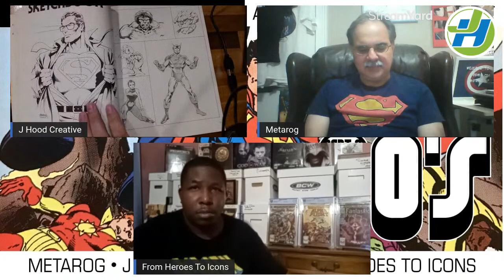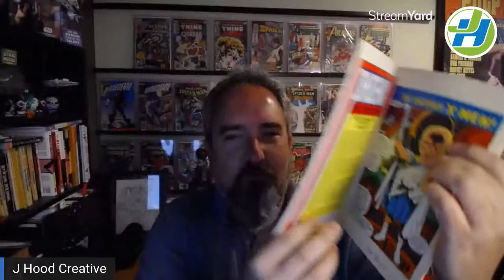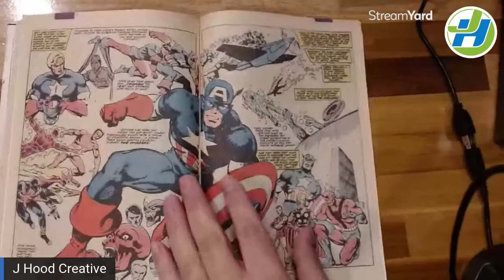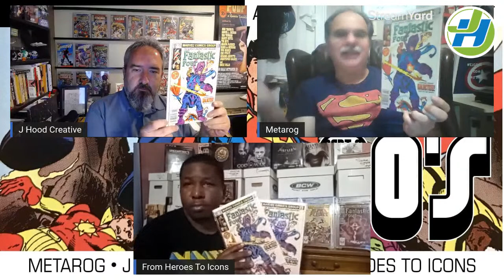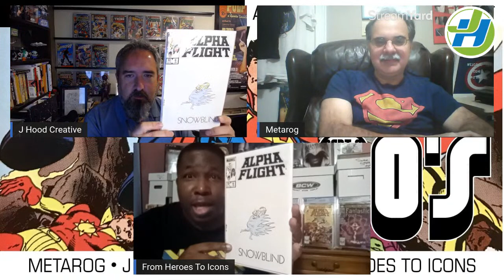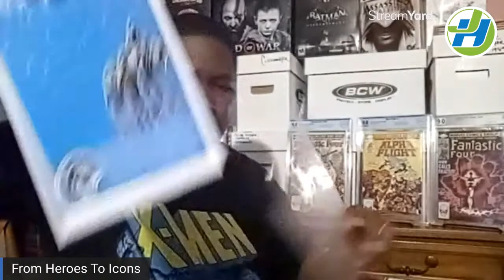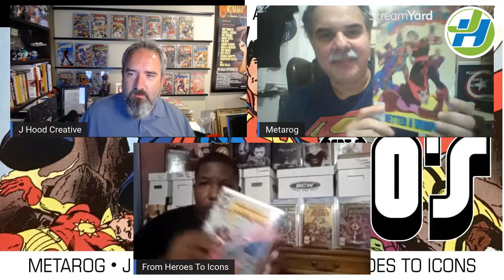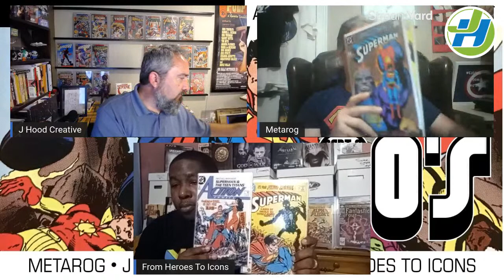John Byrne Retrospective Part 2 - The 80's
J Hood is joined with From Heroes To Icons and Metarog to once again dive deep into the stellar work of comic book artist extraordinaire John Byrne with a focus this time on his work in the 1980's. From The Dark Phoenix Saga to his indelible work on the Fantastic Four and Superman, Byrne has earned his place as one of the most iconic comic book artists of all time.

Be sure to check out our co-hosts' channels and keep an eye out for part 3 of our Byrner retrospecitc on the From Heroes to Icons channel.